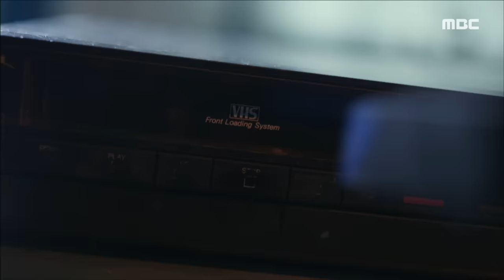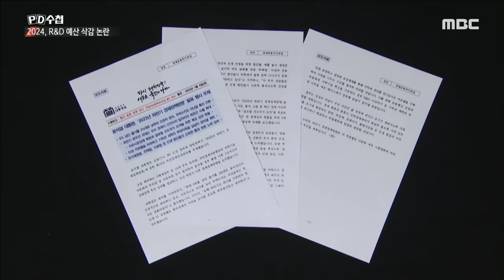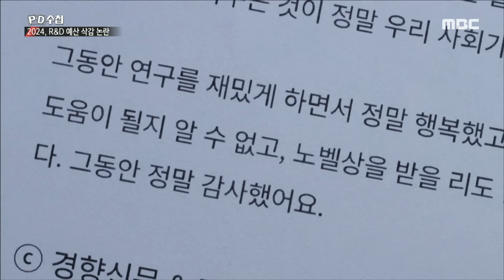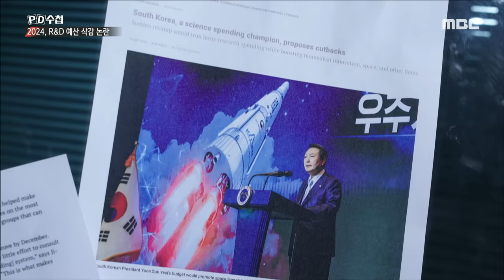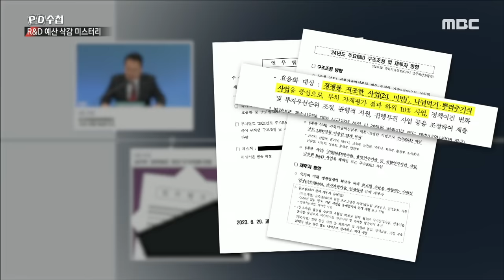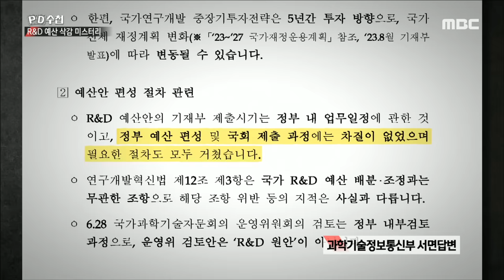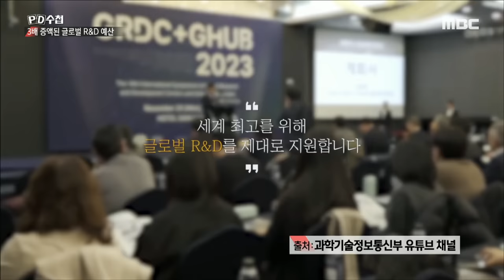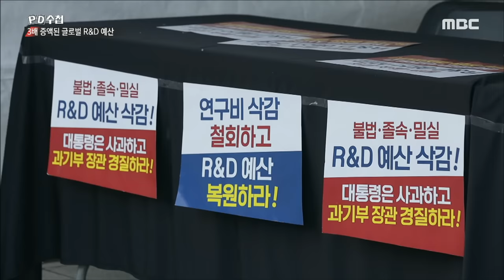[PD수첩] 대통령과 과학입국 - 2024 R&D 예산 삭감 파동 - 2024년 1월 2일 밤 9시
IMF 사태 때도 증가했던 R&D 예산, 윤석열 대통령 한마디에 2024년 대폭 삭감? 왜?

MBC PD수첩은 "대통령과 과학입국 - 2024 R&D 예산 삭감 파동"를 오늘 방송합니다.